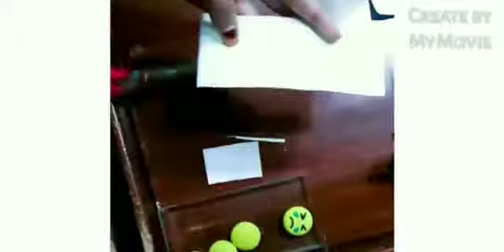DIY mermaid pen / tonni art and craft mermaid pen / recreating/creatingforindia /craft